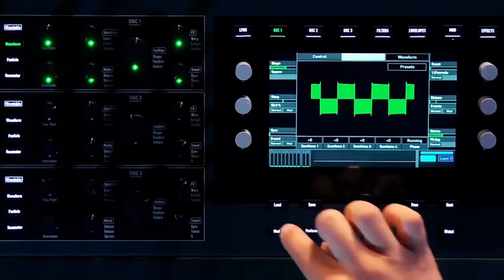MODULATION shorts synth synthesizer